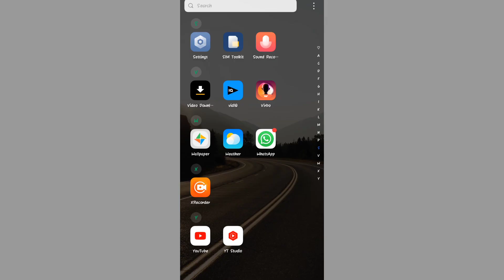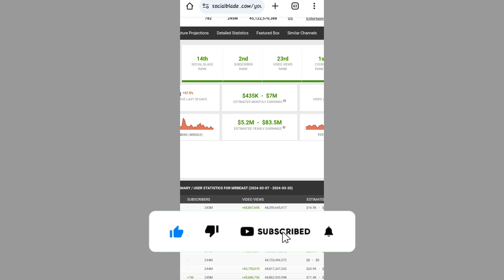how to check any youtube channel earning | channel earning kaise check kare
how to check any youtube channel earning | channel earning kaise check kare | multi mart

So friends in today's video I will tell you how to check YouTube earning for any YouTube channel So as I told you earlier that in today's video I will tell you about YouTube Earning hello friends in this video how to check YouTube earning for any channel i will tell you about how to see channel earning! I will define about YouTube earning! YouTube channel Earning  i will describe how to see YouTube channel earning in mobile 2024

◀ how to remove WATERMARK for any video

◀how to download ANIMATED BACKGROUND

◀how to delete Facebook WATCH HISTORY in 2023

◀BIRTHDAY wali video Kaise banaye

multi_mart009